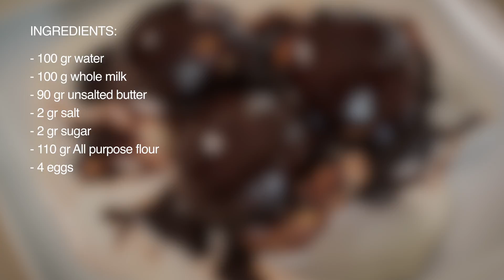Delicious Profiteroles Made in Holstein's Cakepop Maker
The holiday season is upon us, so it’s the perfect time for baking delicious desserts! If you’re looking for a rich and mouthwatering treat to satisfy your sweet tooth, these Profiteroles made in our Cakepop Maker are the way to go!
These French cream puffs or choux à la crème are a delicious pastry ball filled with whipped cream or custard; however, we are filling them up with creamy ice cream. Elegant and irresistible, Profiteroles are wonderful crowd-pleasers that everyone is sure to love and admire. Most importantly they are easy to make and even easier to serve since they are bite-sized. Making Profiteroles might be a lengthy process but not when you use our Cakepop Maker….. Get creative, give it a try and you will thank us later!

Ingredients:
- 100 gr water
- 100 g whole milk
- 90 gr unsalted butter
- 2 gr salt
- 2 gr sugar
- 110 gr all-purpose flour
- 4 eggs

Method:
- In a pan, combine water, milk, butter, salt, and sugar
- Cook at medium heat until simmering
- Add the flour and whisk continuously until the dough comes off the walls of the pan
- Remove from heat and add eggs. Whisk until well-combined
- Pour in Holstein’s Cakepop Maker and bake for 10 minutes or until fully cooked
- Slice them in half and sandwich with vanilla ice cream. Top with hot fudge sauce for a decadent bite!